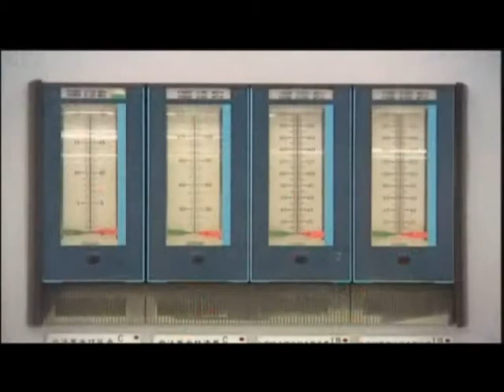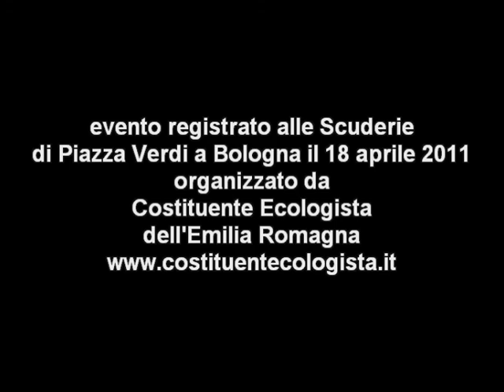Il nucleare e la salute. Mario Tozzi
NADiRinforma propone un estratto dell'incontro "Fermiamo l'incubo nucleare" con Mario Tozzi   organizzato dai Verdi per la Costituente Ecologista dell'Emilia-Romagna, a Bologna presso La Scuderia di Piazza Verdi il 19 aprile 2011.